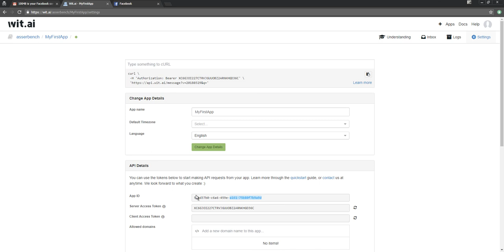2018-03-29 - ASR - wit - create API key